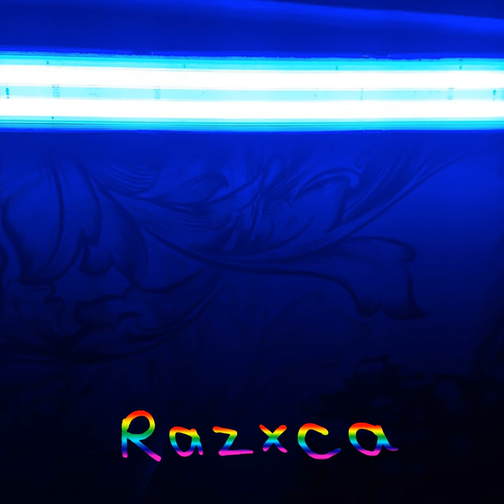Pontryagin Duality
Pontryagin Duality · Razxca

Mixer: Mikhail Gusenkov
Producer: Mikhail Gusenkov
Composer: Mikhail Gusenkov
Lyricist: Mikhail Gusenkov